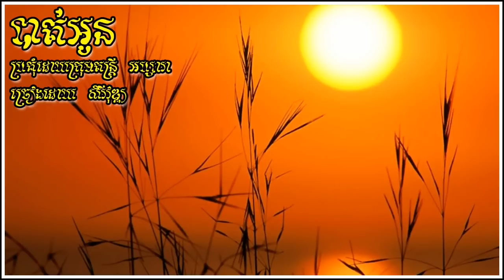បាត់អូន Batt Oun - Sirivuth (Apsara Band)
បទ បាត់អូន​​ ច្រៀងដោយ សិរីវុឌ្ឍ ប្រគុំដោយក្រុមតន្ត្រីអប្សារា